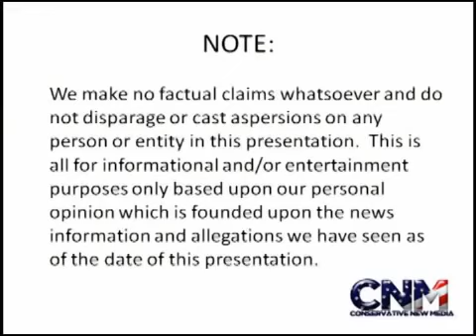DR CONRAD MURRAY FOUND GUILTY OF INVOLUNTARY MANSLAUGHTER IN DEATH OF MICHAEL JACKSON Report